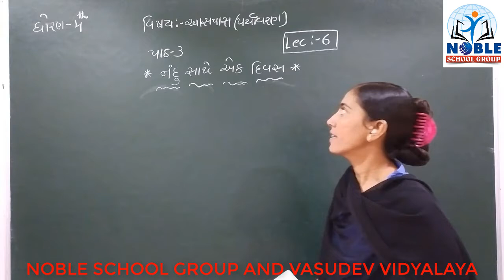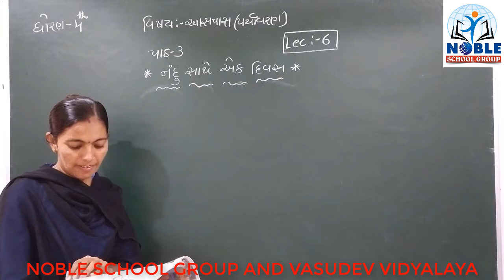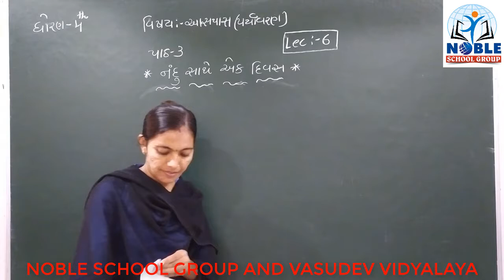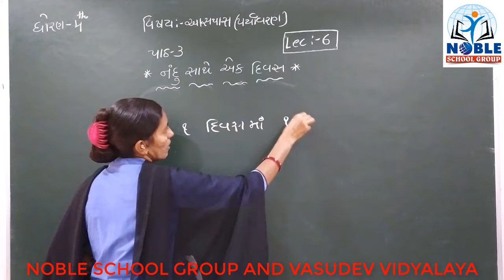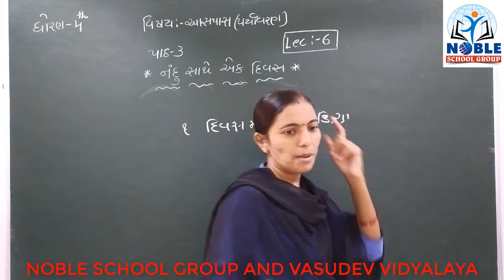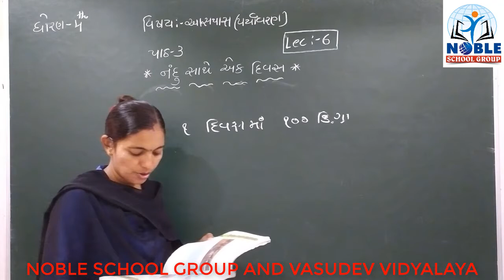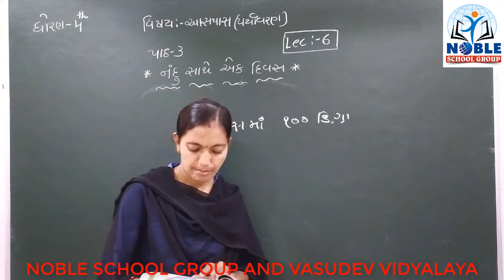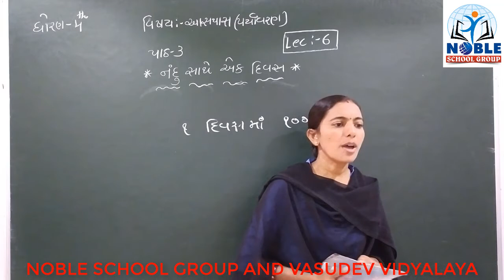STD-4 (AASPAS) (LECTURE-6)